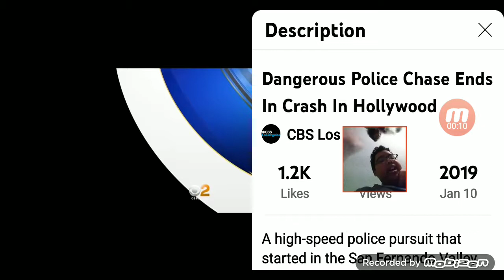dangerous police chase ends in crash in the Hollywood reaction video.